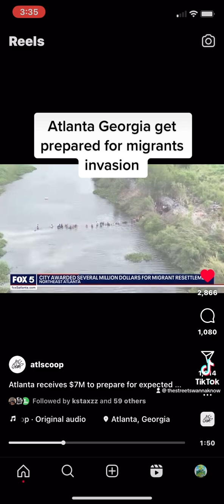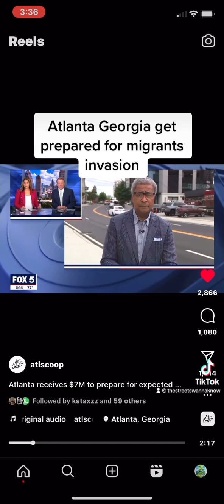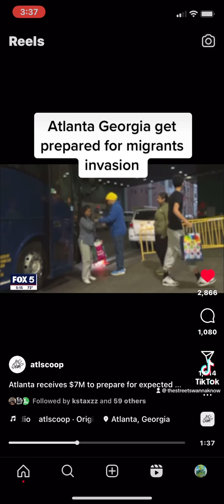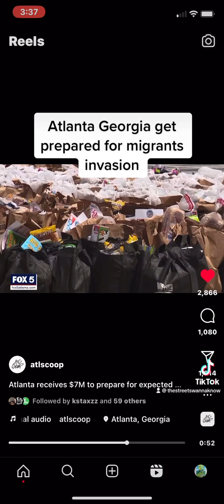Atlanta gets prepared for migrant invasion!